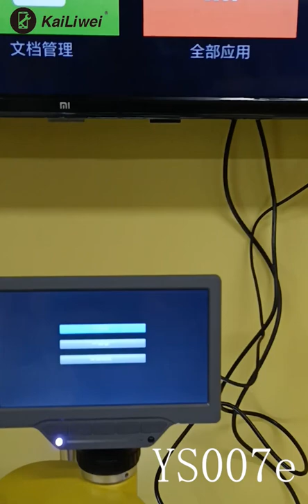Kailiwei China supplier HD 7-50X trinocular microscope with 0.5xctv and 7 inch monitor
Kailiwei China supplier HD 7-50X trinocular microscope with 0.5xctv and 7 inch monitor for phone repair measurement